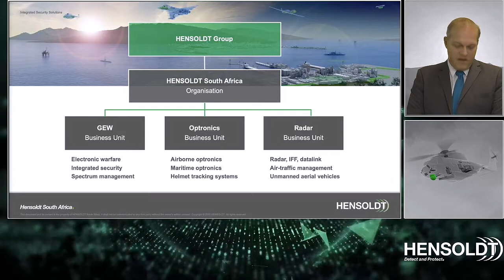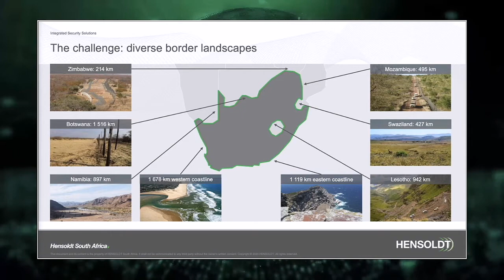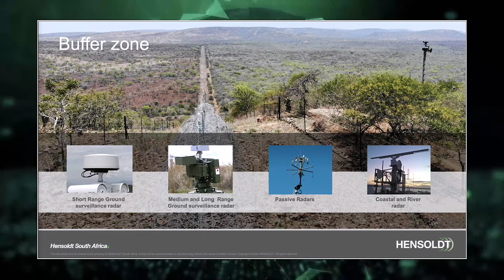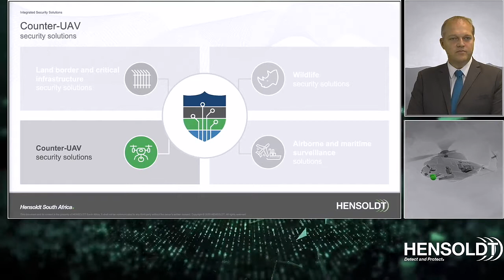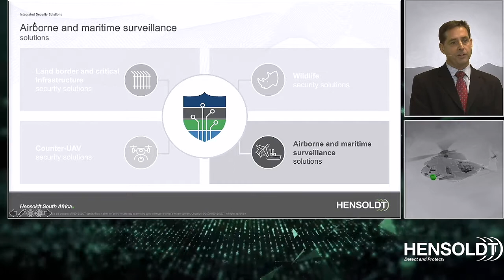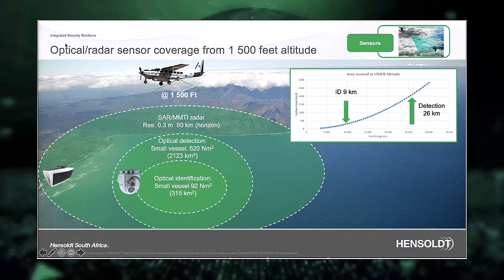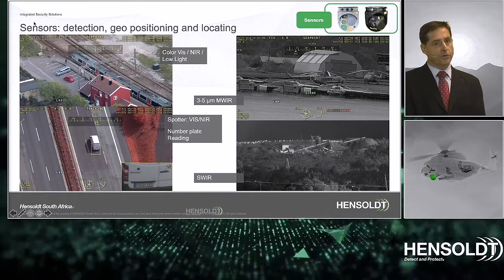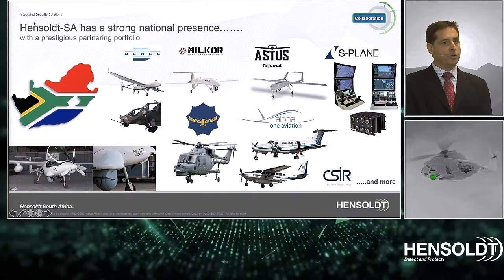Hensoldt presentation at Sovereign Security Conference - Border Control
Webinar event: Sovereign Security Conference 2020

Topic: Hensoldt - Border Control